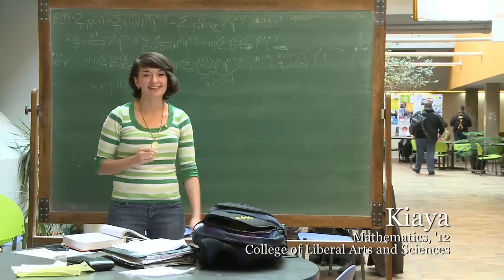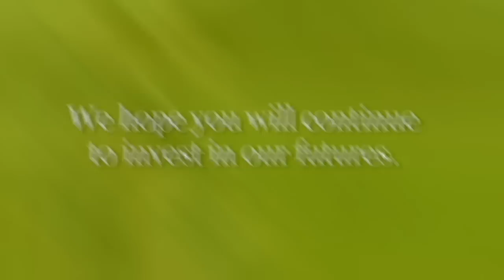PSU Students Say Thanks!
Portland State University students take a few seconds to thank University donors during this season of thanks.